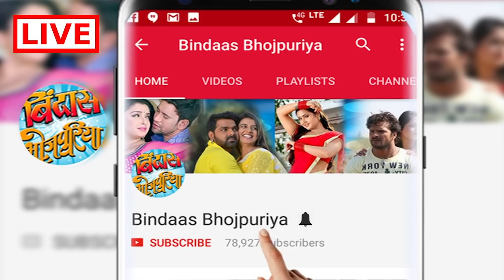आ गया 2018 का सबसे दमदार गाना ' जय जय बिहार जय जय बिहारी '| Jai Jai Bihar Song | Bindaas Bhojpuriya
आ गया सबसे दमदार गाना ' जय जय बिहार जय जय बिहारी '. Bhojpuri new song Jai Jai Bihar Jai Jai Jai Bihari.